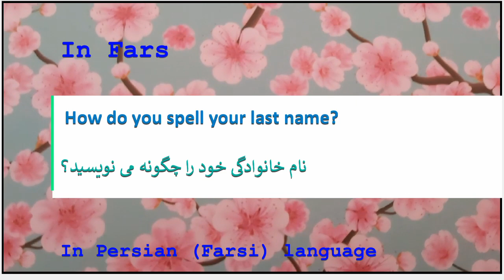The meaning of How do you spell your last name in Persian or Farsi نام خانوادگی خود را چگونه می نو